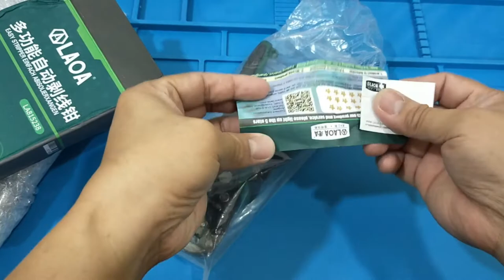Automatic Wire Stripper, Cutter & Crimping Tools (LAOA) - new collection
- Brand : LAOA
- High quality carbon steel cutting edge.
- Terminal crimping. Insulation terminal AWG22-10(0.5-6mm²),
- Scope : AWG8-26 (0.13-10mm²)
- Spark Plug : 7-8mm
- Strong steel spring. Steel spring with strong toughness, large tension and stripping powerful.
- Stainless steel cutting edge.
- Chrome vanadium alloy steel jaw. With good hardness, strong toughness and large tension.
- Length of wire-stripping adjustment.
- Stripping power adjusting knob.
- Strip multiple strand sheath line.
- Strip wire / Strip sheath / Strip flat wire / Strip wire with fixed-length.